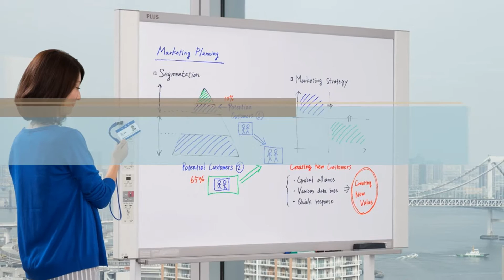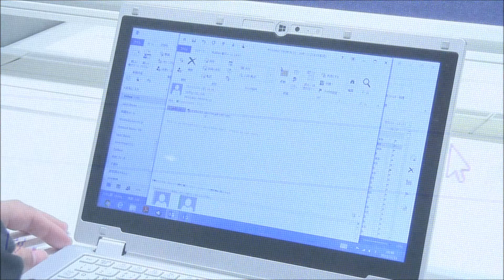社員証対応ネットワークボード「N-32シリーズ」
社員証ICカードをタッチすることで板書データを自分のメールアドレスに転送できるネットワークボード。あらかじめ社員証IDとメールアドレスを紐づけて登録しておくので、誰でも簡単・安全に使うことができます。